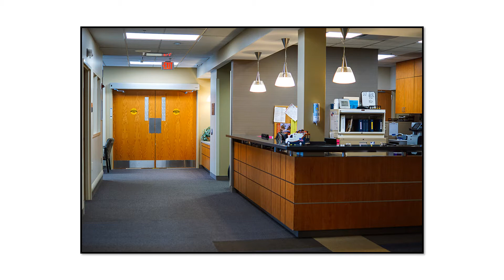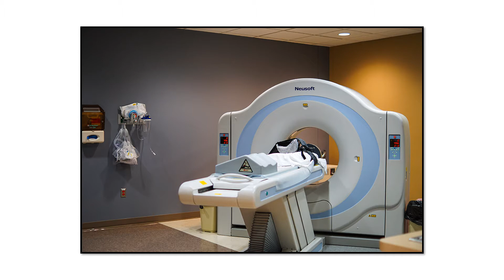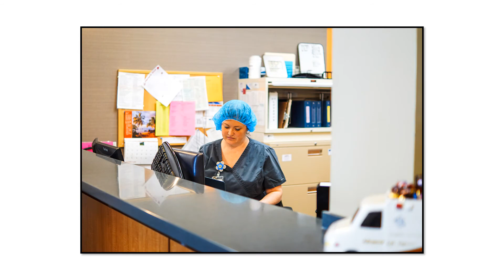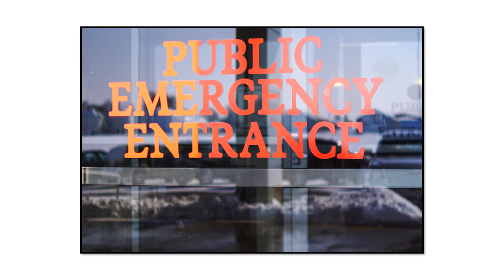Annie Jeffrey Health Center Facility Tour